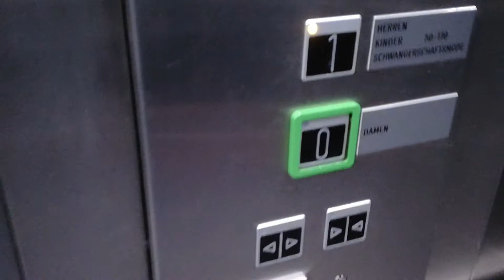Otis Aufzug bei H&M in Essen-Altenessen